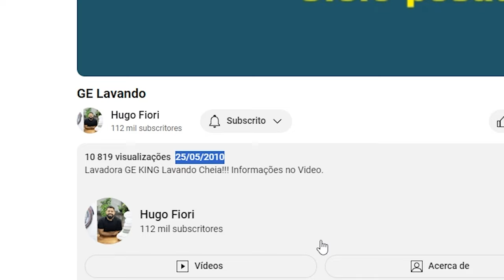A Minha Historia - Novo Ciclo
A espera está prestes a acabar!

Em três dias repletos de insights e segredos,
transformaremos sua relação com a lavanderia em
paixão.

No Novo Ciclo você vai aprender a deixar suas
roupas brancas como novas, como tirar manchas, barro,
gracha de roupas. Esses são alguns dos problemas que mais
ocorre e por isso desenvolvi especialmente

Dia 07, 08 e 09 de Dezembro às 20h Horário de Brasília.

Esse evento será fechado e apenas os inscritos terão
acesso ao link para assistir.